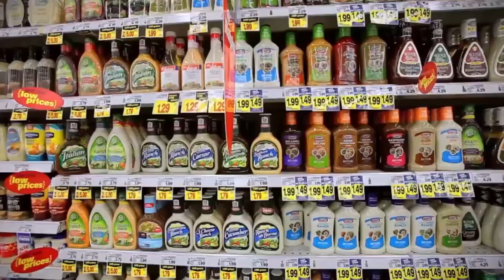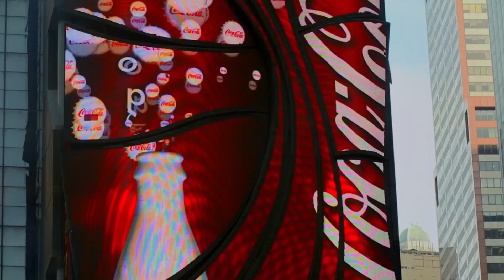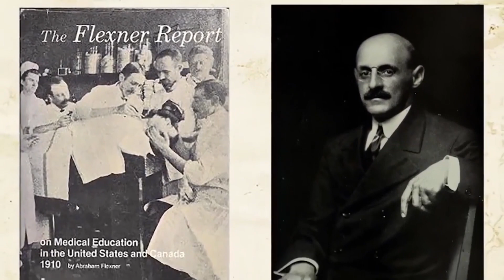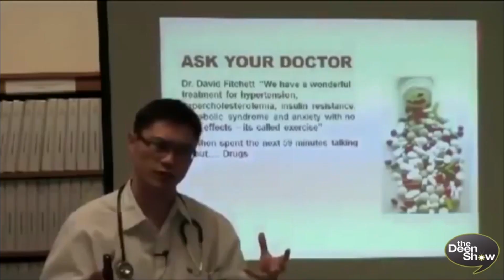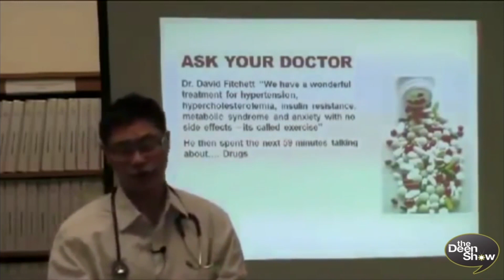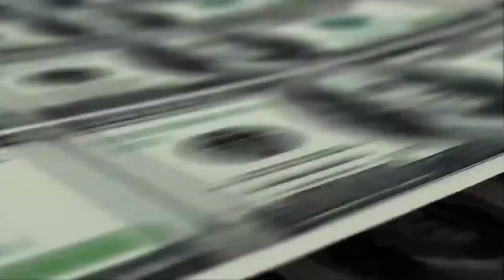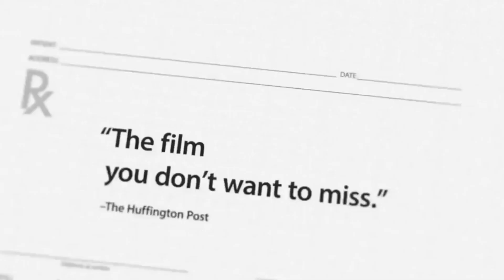Steve Maxwell on Health & Fitness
Me and Steve Maxwell talk about Food, Fasting, Fighting, Cancer, Drugs and Doctors, UFC & the Gracie Family and much more. Meet Steve Maxwell who is an American fitness coach, physical educator, and one of the first Gracie Jiu-jitsu black belts in America certified by the Gracie family. He was named one of the top 100 trainers in the USA by Men’s Journal and was the former strength and conditioning coach for Royce Gracie